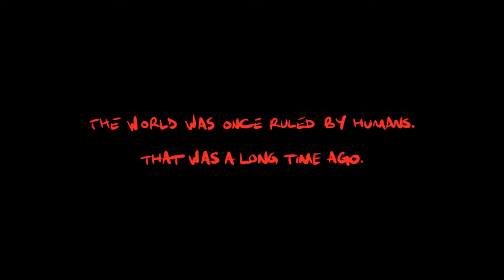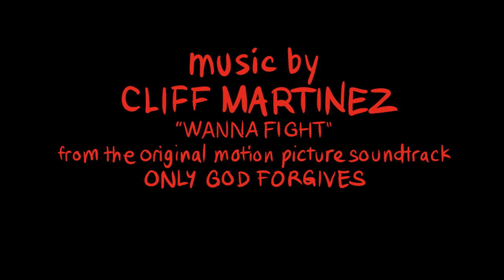Werex: Werewolf vs Tyrannosaurus Rex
I crudely turned these old drawings of mine into a motion comic.